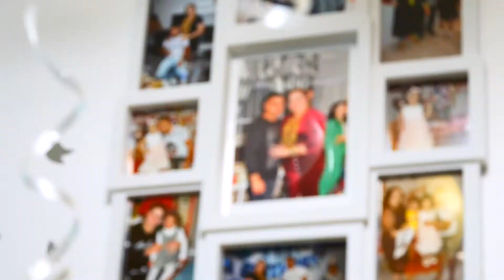Senduran in Doum Gunu Partisi Meschenich 2022 4K